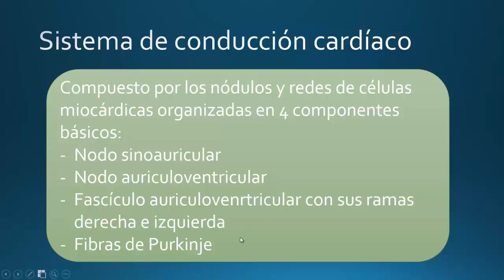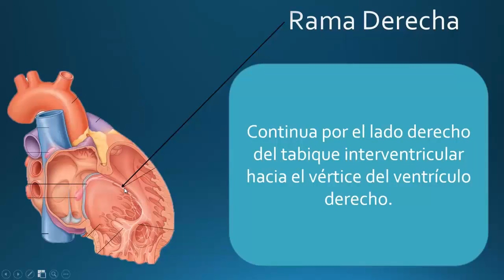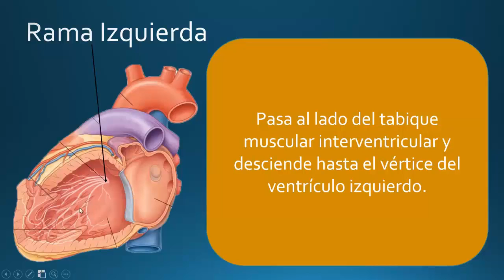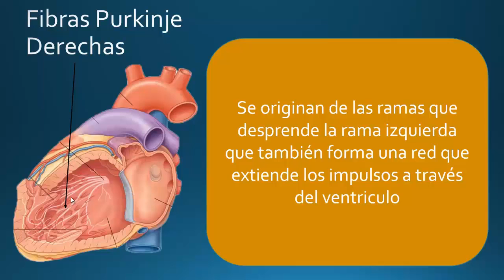Sistema de conduccion del corazon